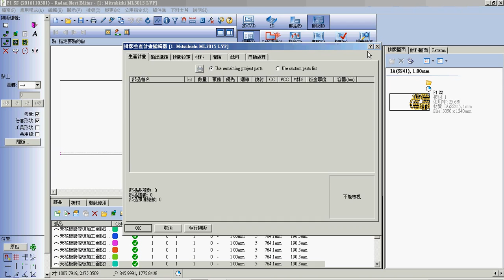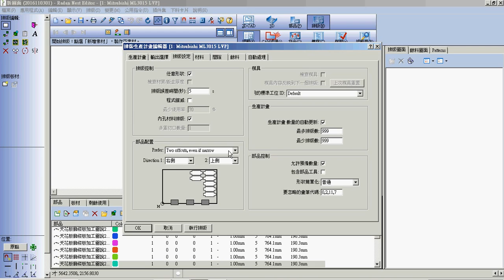不同餘料的設定,就有不同的排法